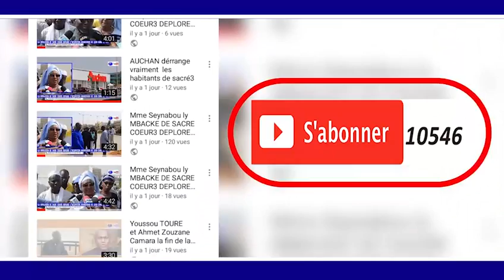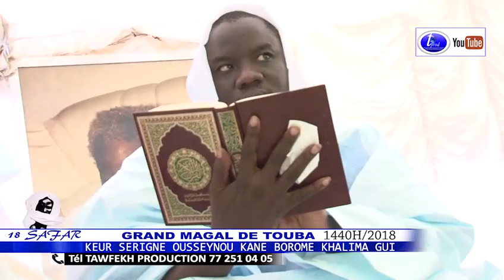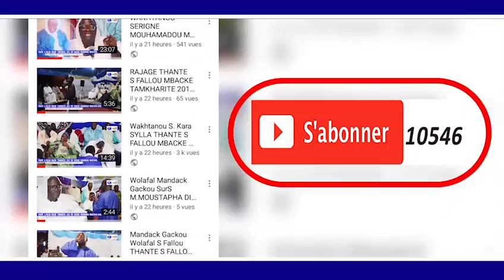18 SAFAR ZIKAR WA KEUR SERIGNE OUSSEYNOU KANE BOROME KHALIMA GUI N1